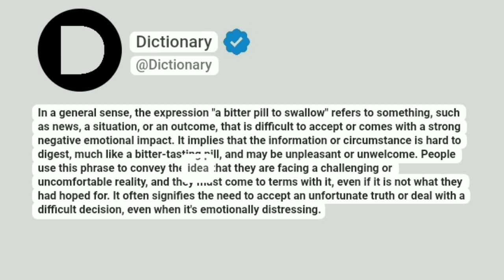A bitter pill to swallow Meaning In English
In a general sense, the expression "a bitter pill to swallow" refers to something, such as news, a situation, or an outcome, that is difficult to accept or comes with a strong negative emotional impact. It implies that the information or circumstance is hard to digest, much like a bitter-tasting pill, and may be unpleasant or unwelcome. People use this phrase to convey the idea that they are facing a challenging or uncomfortable reality, and they must come to terms with it, even if it is not what they had hoped for. It often signifies the need to accept an unfortunate truth or deal with a difficult decision, even when it's emotionally distressing.